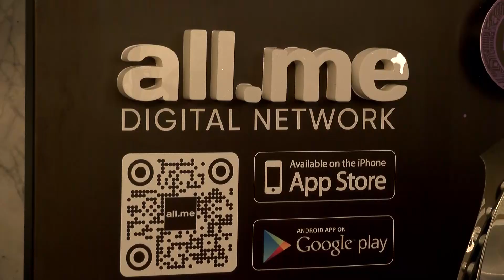ԻՈՍԻՖ ԿՈԲԶՈՆԻ «ՈՍԿԵ ՀԱՐՍԱՆԻՔԸ»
Իոսիֆ Կոբզոնի մահից հետո նրա հիշատակին նվիրված միջոցառում եւ համերգ է տեղի ունեցել Երեւանում: Համերգի օրը պատահական չի ընտրվել, այդ օրն է ամուսնացել երգիչը: Կոբզոնի ընտանիքը մասնակցել է երեւանյան համերգին: